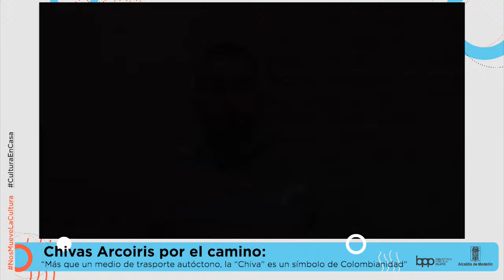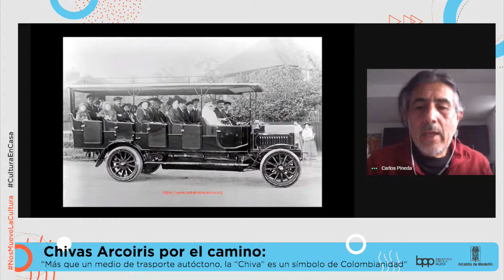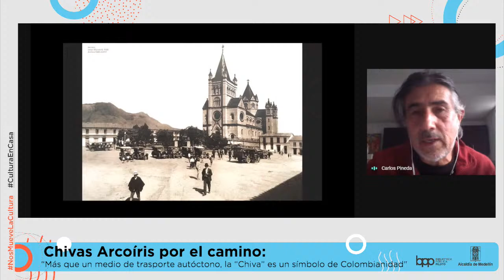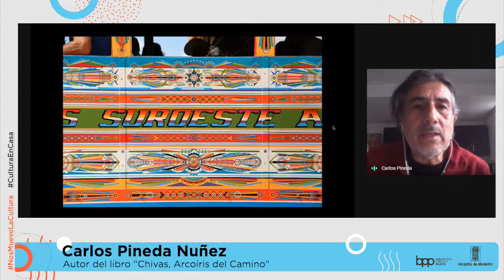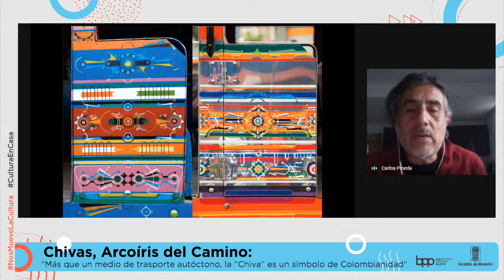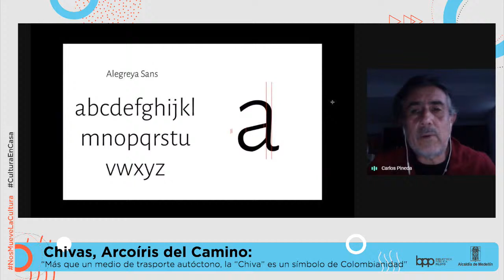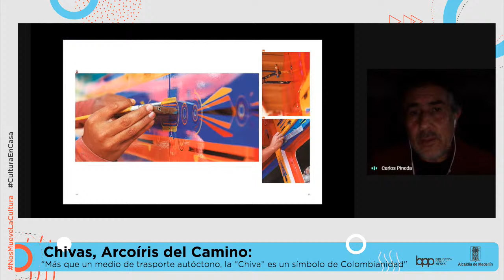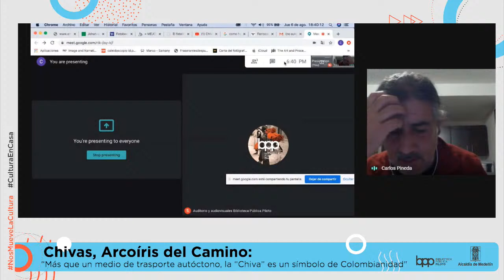Chivas Arcoíris del Camino: “Más que un medio de transporte autóctono, la chiva o “bus escalera”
Chivas Arcoíris por el camino:
“Más que un medio de transporte autóctono, la chiva o “bus escalera” es un símbolo de la colombianidad.

Conoce estos coloridos buses que transitan las carreteras de Antioquia, Caldas y algunos departamentos de Colombia.

Invitado:
Carlos Pineda Nuñez
Autor del libro “Chivas, Arcoíris del Camino”